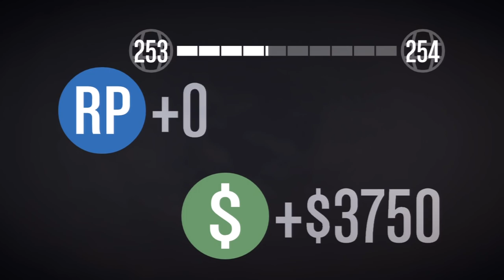GTA 5: SA Flight School Moving Landing Gold Medal (GTAO Gameplay)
Getting gold metals on all the Flight School lessons from the new San Andreas Flight School Update released today by Rockstar for Grand Theft Auto 5 and Grand Theft Auto Online.

This is Lesson 5 "Moving Landing" Gold Medal gameplay.